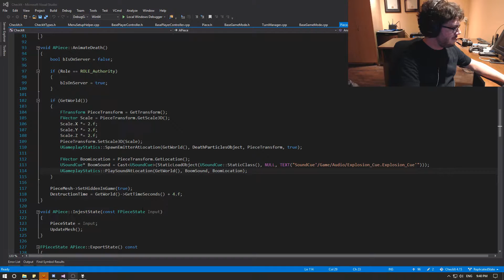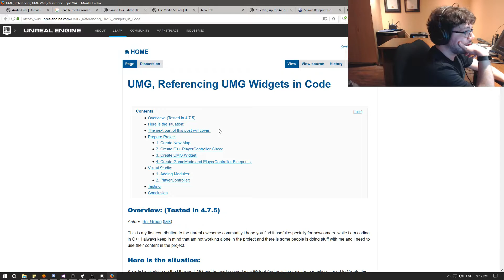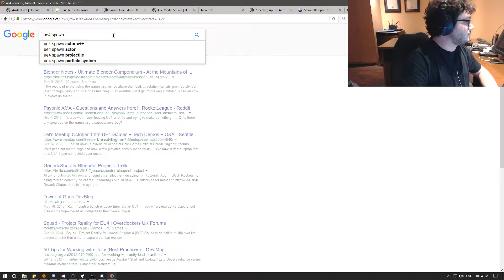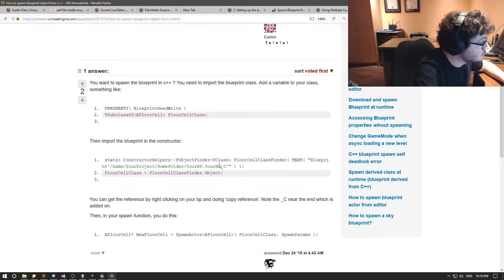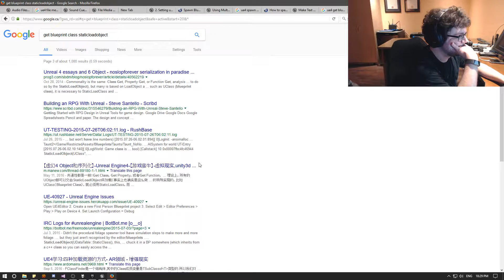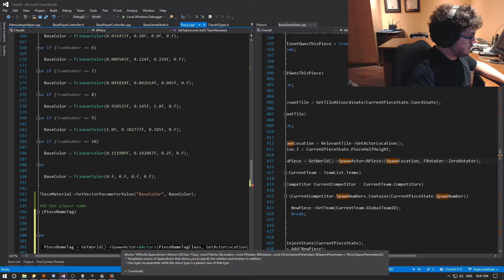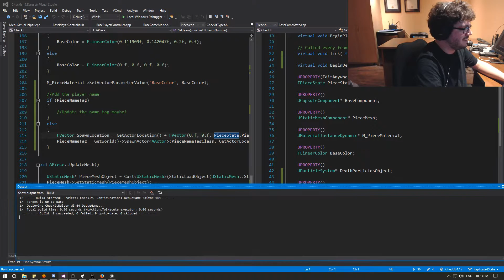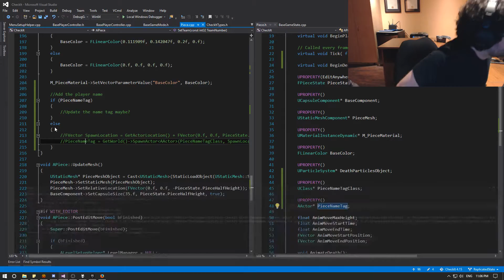"Check It!" Development Stream #176 -- Logistic Problems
Originally recorded on Tuesday, February 28th, 2017.

In today's episode, we talk about the potential future of "Check It!" and whether we want to have all development done on stream, or have a game in a reasonable time. We also add name tags to the pieces, which has pros and cons, but we can work around those.

"Check It!" is a turn-based strategy that is derived from Chess. Unlike that classic title, it is played on designed levels that have paths and corridors, even ones that are much larger than 8x8.